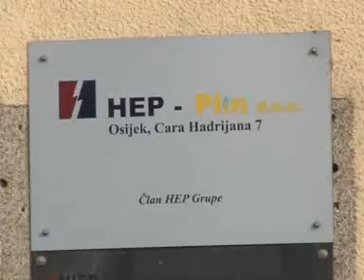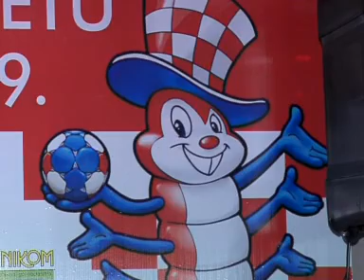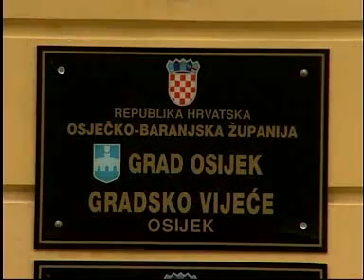17.1.2009. Osječka televizija, Osijek - Vijesti